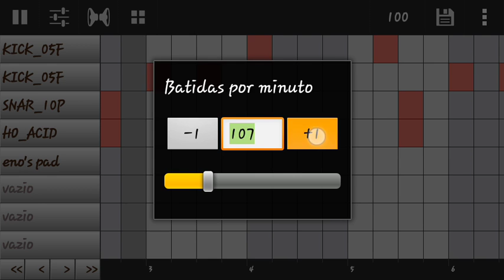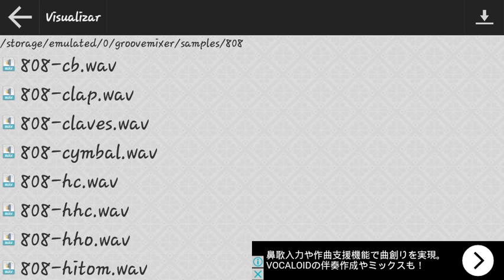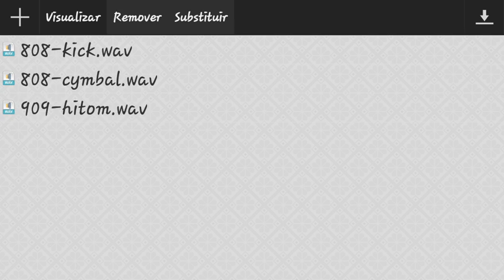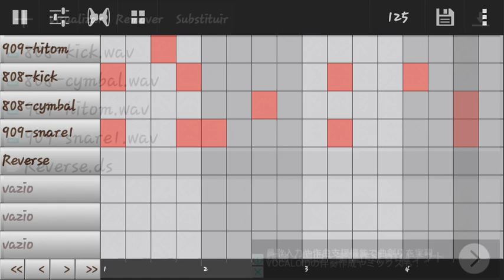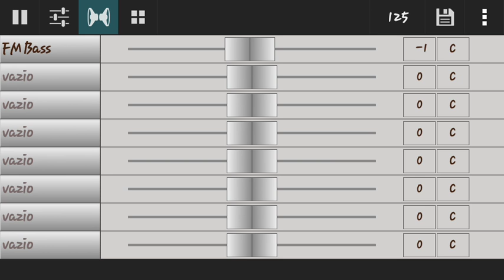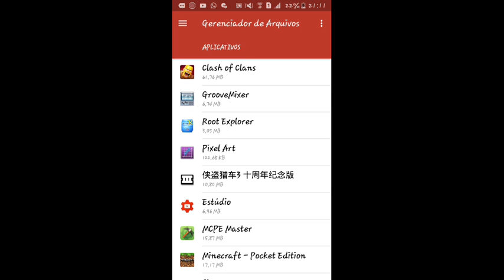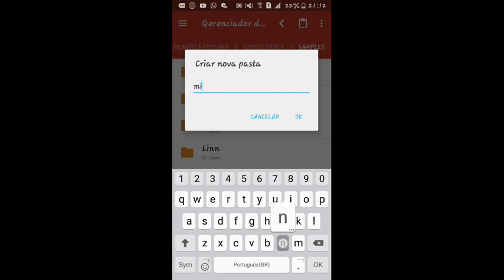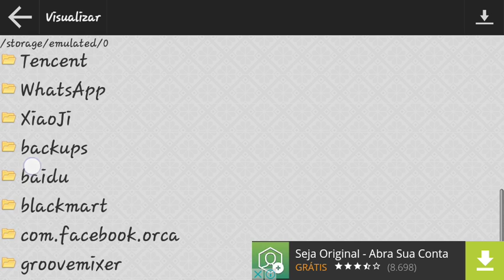Grover mixer -app voltado pra musicos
▷ De um gostei nao custa nada e assim voce estara ajudando!
▷ Adicione aos favoritos nao custa nada somente 5 segundos!
▷ Ajude divulgando nosso canal em redes

▷ informações: Para obter o app basta ir no play store e procurar pelo app "groover mixer " o primeiro vc baixa

▷ PT-BR

Se você é um artista, produtor, proprietário gravadora ou fotógrafo e você não quer ver o seu trabalho neste vídeo, favor entrar em contato comigo em vez de denunciá-lo e eu vou apagar este vídeo o mais rápido possível!

▷ EN-US

If you are an artist , producer , label owner or photographer and you do not want to see his work in this video , please contact me rather than report it and I 'll delete this video more fast possible !